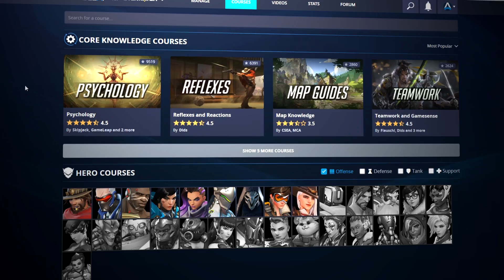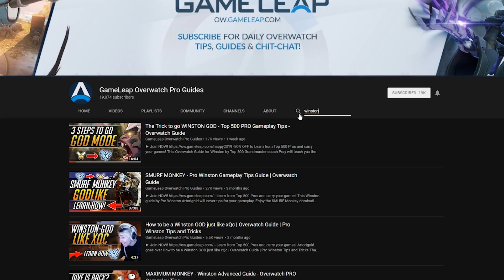WORST HEROES by Winrate - Grandmaster Meta Tips | Overwatch Guide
This Overwatch pro meta guide by Top 500 GM Pray will cover the 5 weakest lowest winrate heroes in Overwatch Season 14. Not all Overwatch characters are equal! These gameplay tips break down hero performance across ALL the ranks!

If you have any questions or want to reach us, please send an email at and we will get back to you shortly.